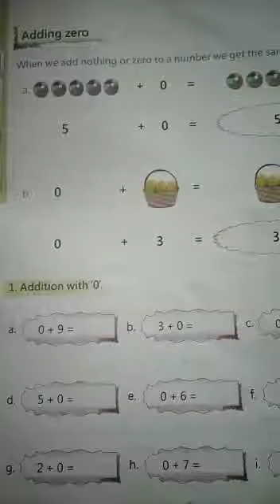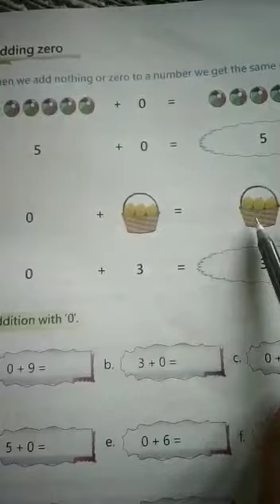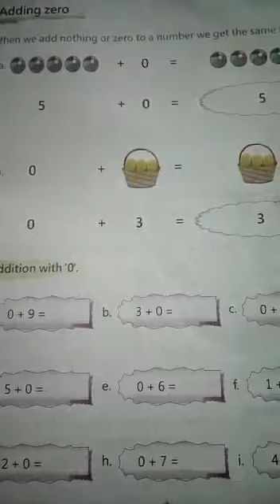MATHS | GRADE-1 | 30 September 2020 | FITHRAH ISLAMIC ACADEMY KAYAMKULAM